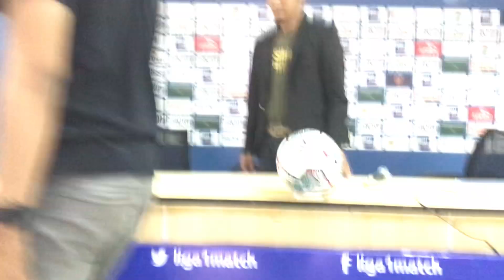Leo Lelis Diragukan Tampil, Marcelino Masih Pemulihan, Ini Kata Pelatih Persebaya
Persebaya akan dijamu Persikabo 1973 di laga perdana BRI Liga 1 yang akan dihelat di Stadion Pakansari, Cibinong, Kabupaten Bogor, Senin malam (25/7/2022).

Namun, dipertandingan itu Persebaya masih diragukan diperkuat Leo Lelis. Sedangkan untuk Marcelino dipastikan tidak bermain karena ditinggal di Surabaya